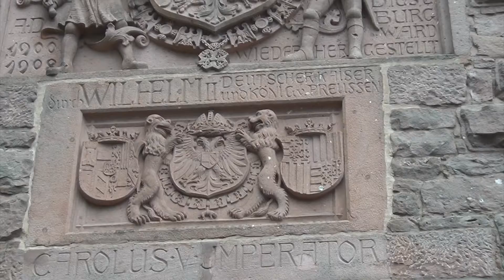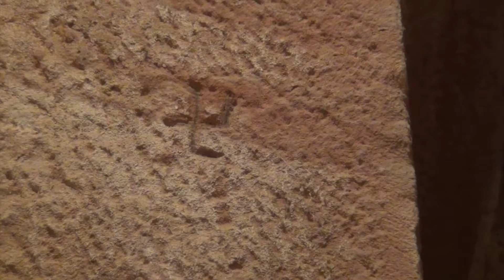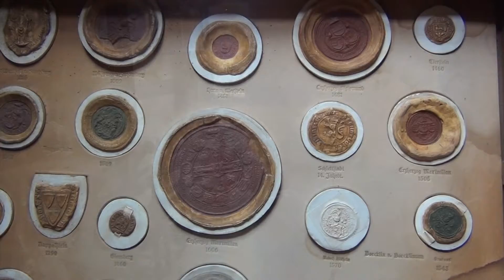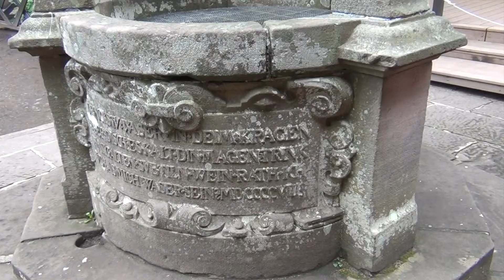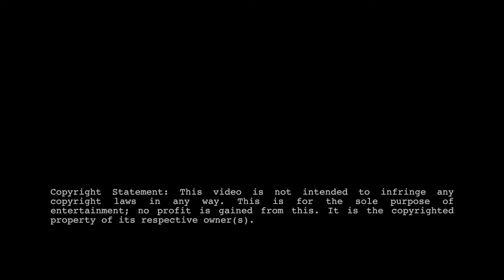Château du Haut-Koenigsbourg, Francia 201708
Dominando la llanura de Alsacia, el castillo de Haut Koenigsbourg es el castillo más famoso y uno de los monumentos más visitados de Alsacia.